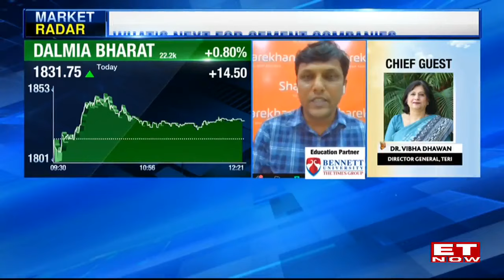Infra Push A Boost To Cement Players, What’s Next For Cementing Companies? | Business News | ET Now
With the government's increased focus on developing infrastructure projects, such as roads, bridges, and housing, the demand for cement has soared. This surge in demand has not only led to increased revenues for cement companies but has also fueled their expansion plans.